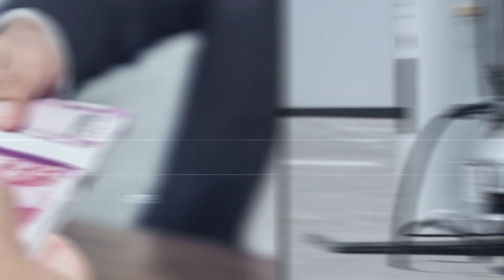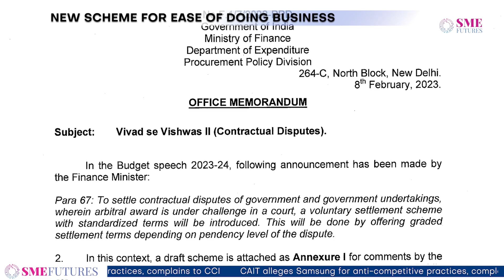SMEs This Week: Repo rate hike, decreased fundraising, crypto regulation and more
SMEs This Week, is a weekly news bulletin, explaining the most important stories from small, and medium businesses across India. It will keep updating you on the latest developments, policy announcements, trends, and innovations happening every week.